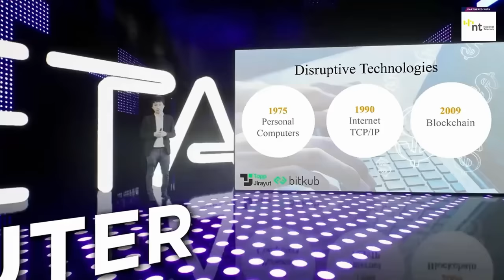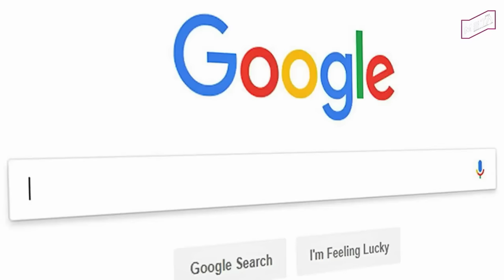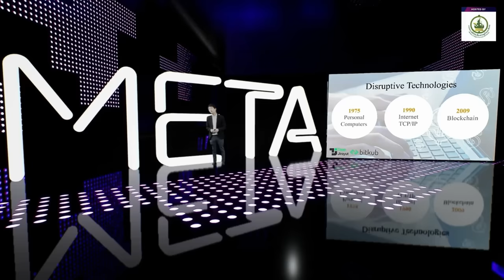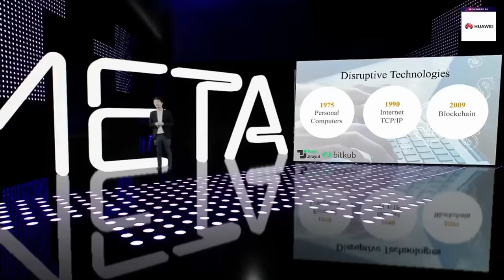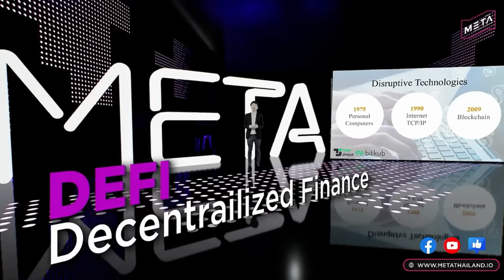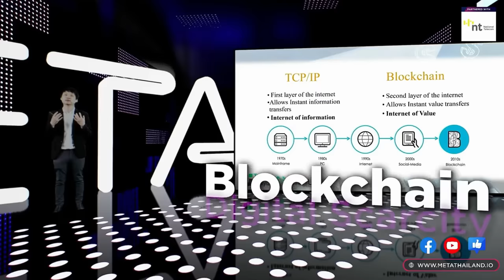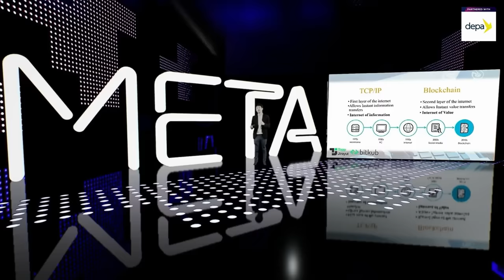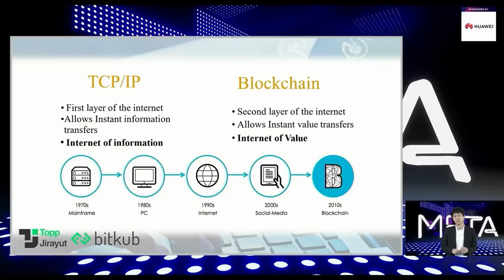4 ปีนับจากนี้ โลกของบล็อกเชนจะเป็นอย่างไร? และจะสร้างการเปลี่ยนแปลงอย่างไร? | META Thailand 2022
ไม่กี่ปีที่ผ่านมา โลกของเราเปลี่ยนแปลงอย่างรวดเร็ว เทคโนโลยีใหม่ๆ ทั้ง Metaverse, AR/VR, Big Data และ NFT กลายเป็นสิ่งที่สังคมคุ้นเคยมากขึ้น และมาพร้อมกับยุคสมัยที่เรียกว่า Web 3.0 แต่หลายคน อาจยังไม่รู้ว่า แท้จริงแล้วสิ่งเหล่านี้นี้มีความหมายว่าอย่างไรและจะเกี่ยวข้องอะไรกับเราในอนาคต หาคำตอบได้ในวิดีโอนี้เลยครับ